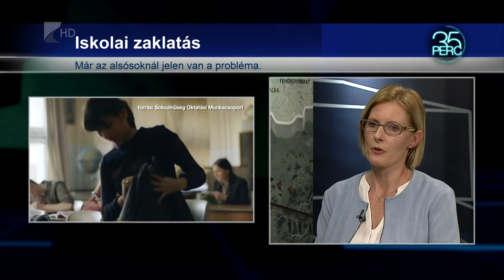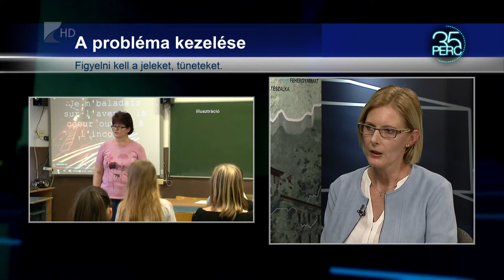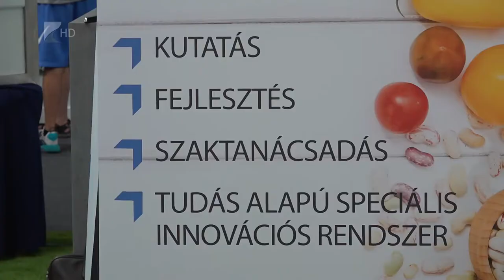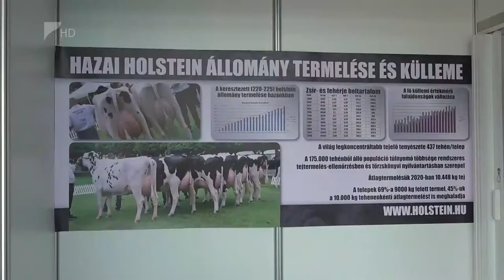35 perc - 2021.09.13.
Témák:

1. Tisztújítás
 - Új vezető a Nyíregyházi Rendőrkapitányság élén

2. Megyenap -
 Idén Tiszavasváriban tartották az ünnepséget

3. Iskolai zaklatás
 - Már az alsósoknál jelen van a probléma

4. Együttműködés
 - Az Északi Agrárszakképzési Centrum és két egyetem között